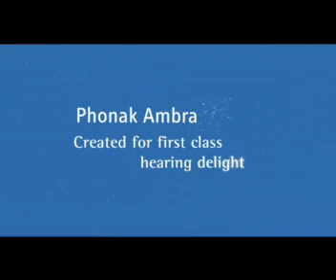Phonak Ambra işitme cihazları _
Phonak Ambra işitme cihazları tanıtım videosu.